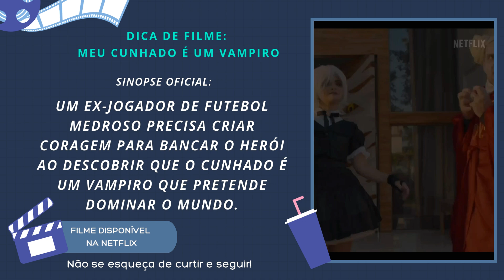Meu Cunhado é um Vampiro | confira a Sinopse e trailer 🧛🦇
Meu Cunhado é um Vampiro, o filme de comédia com leandrohassum, está disponível na Netflix 🧛🦇

Sinopse:

Um ex-jogador de futebol medroso precisa criar coragem para bancar o herói ao descobrir que o cunhado é um vampiro que pretende dominar o mundo.

Estrelando:Leandro Hassum,Rômulo Arantes Neto,Edson Celulari

Direção: Alê McHaddo  | Roteiro Paulo Cursino

Classificação etária: A14  | 1h29min | Comédia

Imagens: Netflix / Divulgação

Creditos: Netflix